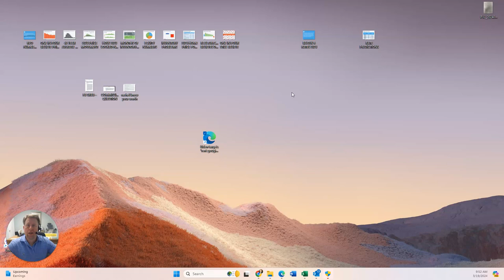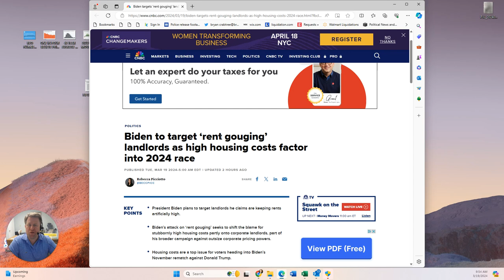Housing Update: Biden's Plan to Target Rent Gouging Landlords. Will it work? Who's affected?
In this video, I discuss the recent news about President Biden's plan to target rent-gouging landlords and its potential impact on the housing market. I highlight the key factors contributing to the lack of supply in the housing market, such as the diversion of construction towards apartments. I also explain how the high demand for rentals and the strategies used by corporate landlords have led to artificially high rental prices. Finally, I share my prediction that rent rates will eventually decrease as more apartments hit the market, making the Biden plan unnecessary. Viewers are encouraged to stay informed about the housing market and take advantage of the current market conditions.